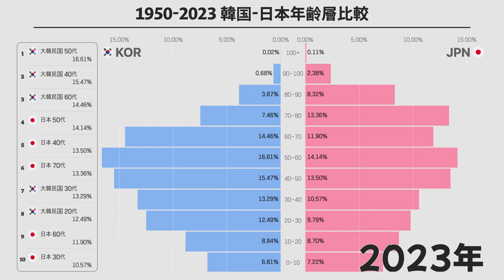1950-2023年、韓国と日本の年齢層別人口構造比較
このチャートは、1950年から2023年までの韓国と日本の年齢層別人口構造を比較しています。各年の両国の人口の年齢構成を示し、韓国と日本の人口の年齢層の変化と傾向を分析することができます。このデータは、両国の人口高齢化や世代交代などの人口学的変化を理解するために重要な洞察を提供します。

年齢層別人口構造とは、特定の時点でのさまざまな年齢層にわたる人口の分布を指します。これは人口構造、高齢化の傾向、世代交代、これらの人口動態が経済や社会に与える影響を分析するための重要な指標です。

[インタラクションチャート]
"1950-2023年、韓国と日本の年齢層別人口構造比較" のインタラクションチャートをご確認ください。